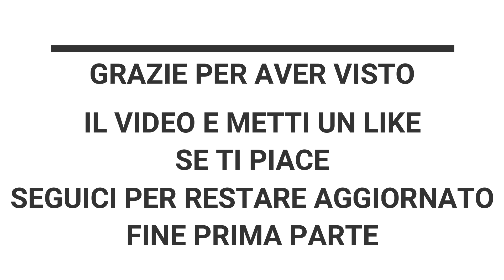WE RUN ROME 2019 COLOSSEO Parte 1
Ecco la prima parte del passaggio al Colosseo , essendo lungo oltre i 10 minuti ho preferito spezzarlo in parti più corte così da facilitarne la fruibilità.
Vi ricordo di mettere un LIKE se vi è piaciuto e di seguire il canale per rimanere aggiornati sui prossimi video.